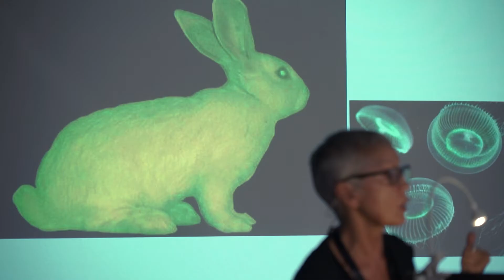Resumen de la jornada bodies_perceptions_design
Resumen de la jornada bodies_perceptions_design, organizada por BAU y la institución Milà i Fontanals/CSIC.
Bodies_perceptions_design fue una jornada científica con el objetivo de establecer ensamblajes entre las diversas miradas que se lanzan sobre el cuerpo humano y los cuerpos no-humanos. El propósito es averiguar los efectos, afectos y los diferentes ámbitos que envuelven estos cuerpos desde: las creencias, el orden somático, el posthumanismo, los nuevos géneros, el transhumanismo, el control tecnocorporal, la política, la hegemonía, la ética, el arte, etc.